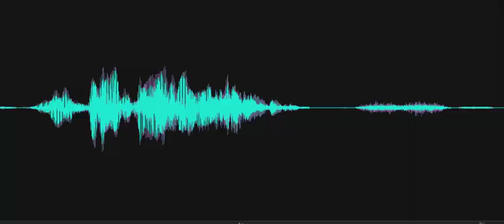Can you say my name?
Investigator asked, "TCan you say my name?" Spirit box response,  "I can." Recorded on October 25, 2023, at the Georgetown Train Station, Georgetown, DE.